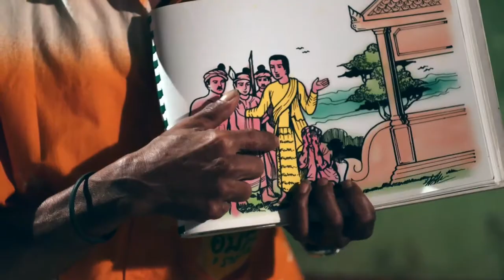To the Golden City ရွှေမြို့တော်သို့ ไปยังเมืองสีทอง - Bamar Contextual Gathering - New HD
Appropriate visual symbols and music help those from a Central Thai Buddhist background learn how to grow as followers of Christ within their own community. Models for starting family gatherings, inviting neighborhood friends for prayer and study of the Word, responding to seekers’ questions, and raising up other leaders are illustrated. This video serves as a teaching tool for cross-cultural workers. Thai subtitles available